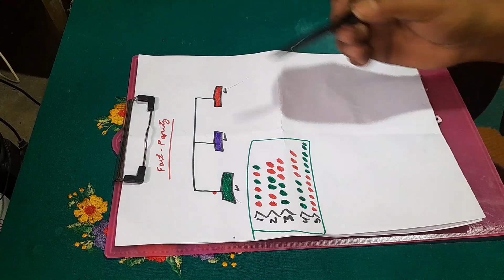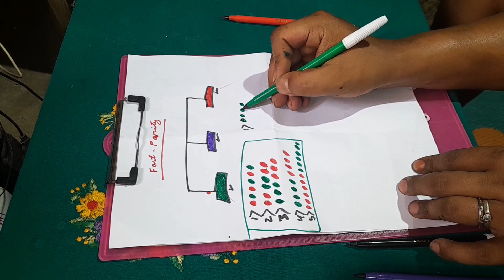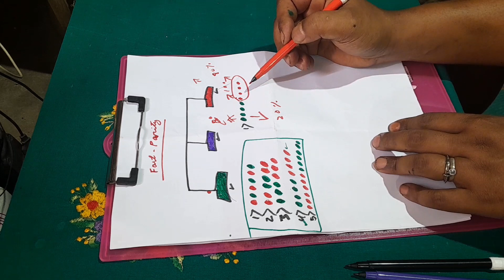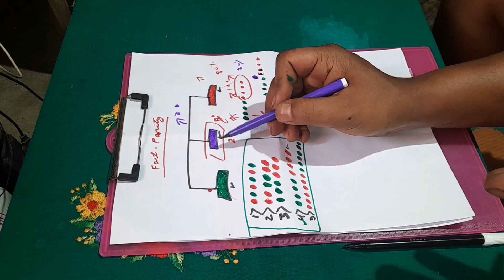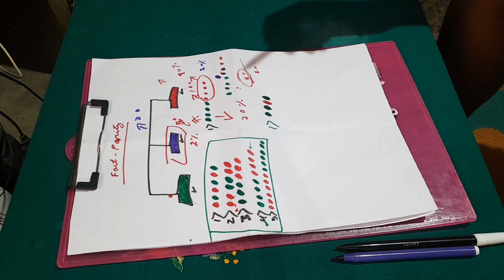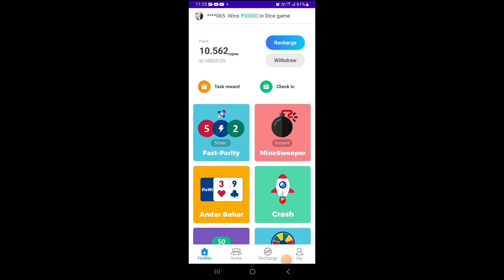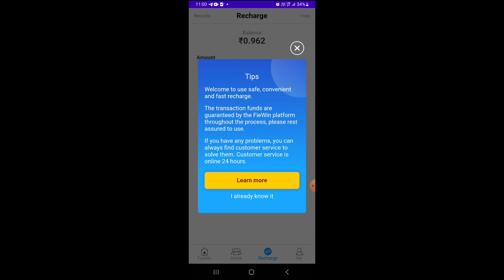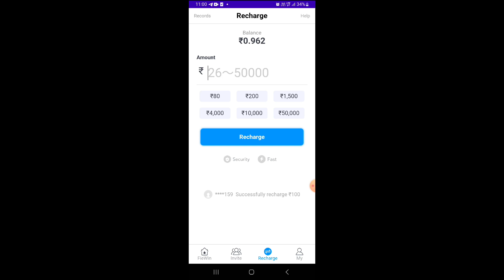Ia tricks ko jakale kalbo || fiewin colour prediction